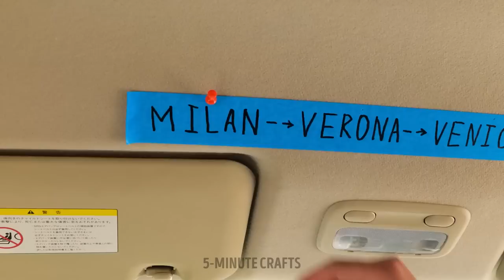Useful Camping Hacks And Gadgets For A Safe And Comfy Getaway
Don't miss the holidays. It's better to prepare everything for a memorable weekend. With these camping hacks, you can have a great time outdoors. We show you easy recipes and cooking ideas to eat a delicious breakfast that you can cook without problems and with simple ingredients. You will also learn surviving tips that can make your life easier and more comfortable to have an unforgettable adventure.

TIMESTAMPS:
00:00 diy popcorn
01:53 tuna can
04:00 fun sofá
06:30 tasty coffee